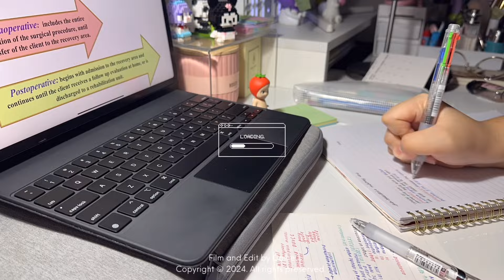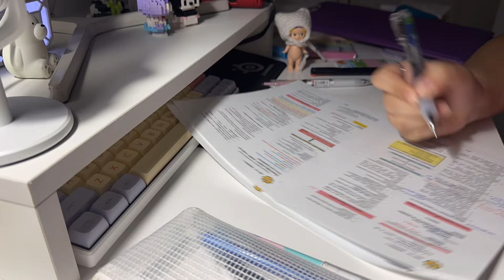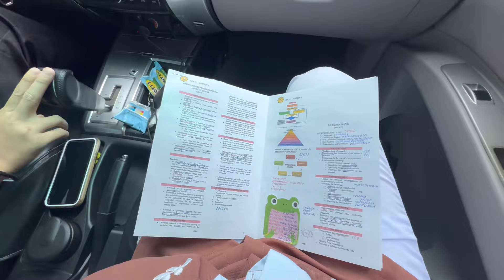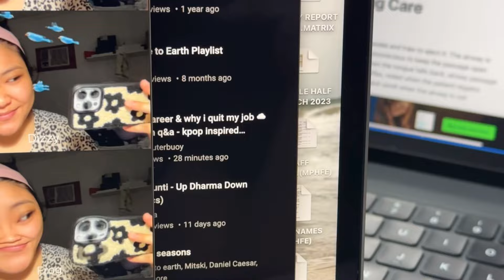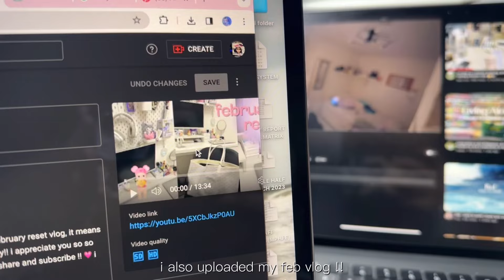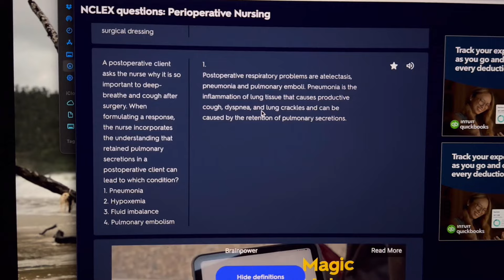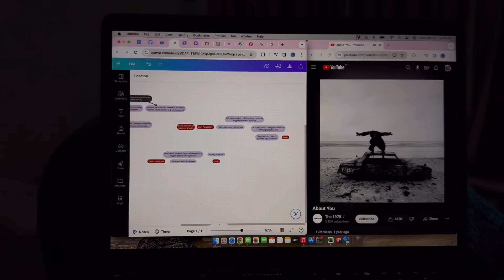productive studying vlog 📚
𝙍𝙀𝘼𝘿 𝙈𝙀

hi loves! thank you for stopping by and watching this productive studying vlog, it means a lot to me! i know the editing of this video isn't that good, i'm sorry!! i appreciate you so so muuuuch o w o i hope you enjoy this!!  please don't forget to like, share and subscribe !! 💗 i hope you are well and happy as well! stay safe and God bless!

🎞 music ;
hula-hoop - cute vlog music no copyright
happy time - cute vlog music no copyright
what the duck doin - cute vlog music no copyright
eleven lofi remix - ive
study hard - cute vlog music no copyright
roses - sun pool

name: collie | alex
age: 21 [ born in 02 ]
ethnicity: filipino
I live in: cagayan valley 3500
enhypen bias: jake
blackpink bias: jennie
nct bias: jaehyun and jaemin

🧺 social media ;
art ig: @br0collie
kpop ig: @collies.img

✿ 1 corinthians 16:14 ✿